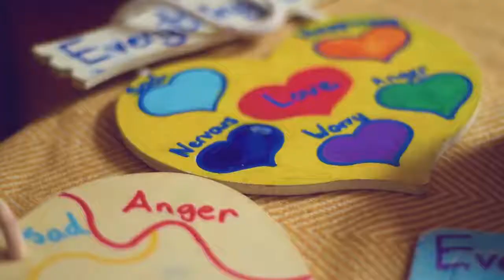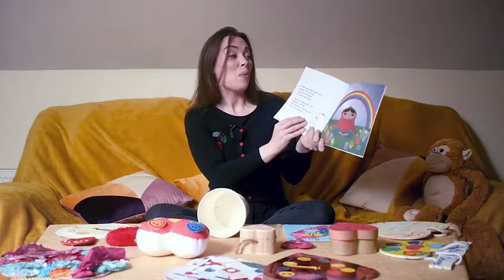It's Always There (Book Reading) - Creative Mindfulness for Children | Louise Shanagher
It’s always there – In this first video,  Louise reads from her first book in the Mindfully Me series. She explains the secret to better breathing and how breathing more mindfully can help us deal with lots of different feelings. Louise also shows us how to make our very own breathing buddy.

Kilkenny County Council Library Service have developed a series of short wellbeing videos to help parents and children through this difficult time. Each Friday in July at 7pm, why not take time out and join us on our website or social media platforms. The project is funded by Healthy Ireland.

Louise Shanagher is a child therapist, a psychology lecturer and a mindfulness teacher. She is also the author of Ireland’s first mindfulness series of books. The “Mindfully Me” series is available as part of our Healthy Ireland at Your Library collection which can be found in each of our library branches.